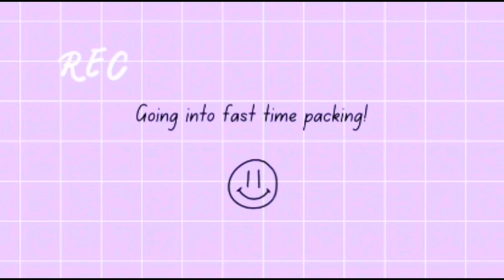PACK WITH ME FOR CAMPING!